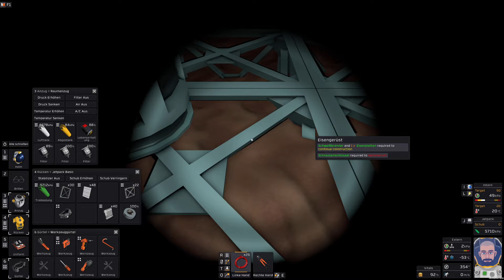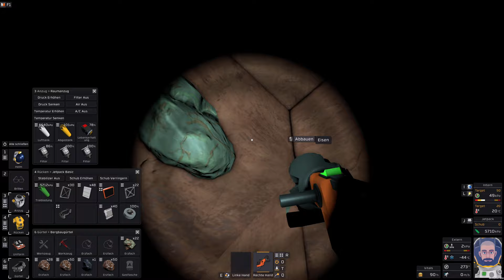Stationeers Tutorials #2 ★ STARTBASIS SCHNELL BAUEN [Fellpower/Lets Play/Deutsch/1440p]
Hier gehts um Fragen, rund um Stationeers - und Dinge, die ihr schon immer wissen wolltet.
Wenn ihr Fragen oder Sorgen habt, dann postet es in die Kommentare - und ich schaue mal, ob ich euch ein Video davon machen kann.

Also her mit euren Fragen. ;)